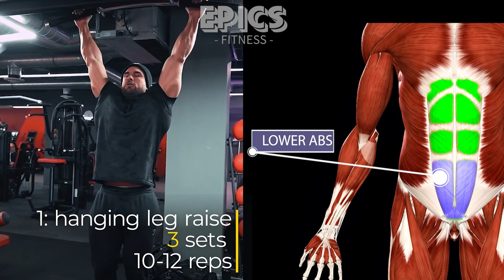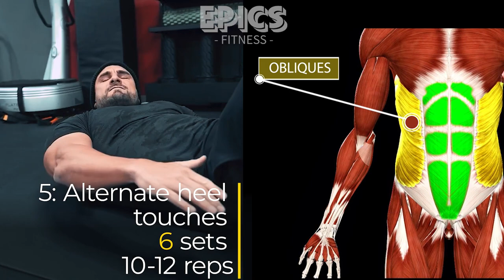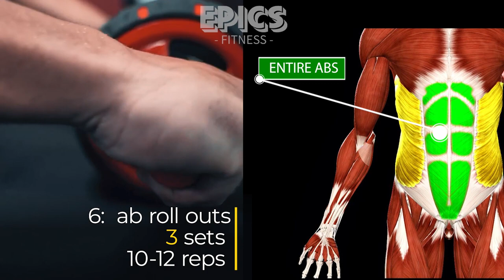6 Exercises To ABSOLUTELY Build your 6 Pack ABS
00:00 INTRO
00:08 Exercise 1: hanging leg raise
01:04 Exercise 2: weighted cable crunch
02:09 Exercise 3: rower reverse crunches
03:19 Exercise 4: bicycle
04:21 Exercise 5: Alternate heel touches
05:19 Exercise 6: ab roll outs
06:30 OUTRO

abs,
abs workout,
absolute territory,
absorber,
absolutely anything,
abs cbn movies full movie,
abs and booty workout,
abs and arms workout,
abs and glutes workout,
abs athlean x,
abs and core workout,
abs and waist workout,
abs and legs workout,
abs at home,
abs and cardio workout,
abs and back workout,
abs and obliques workout,
a abs workout,
a absolutely true diary of a part time indian,
a absorber,
a abstinência quaresmal,
a absorção e o transporte de substancias toxicas,
a absorcao e o transporte de substancias,
a absoluta necessidade de genesis,
a absoluta,
a abstinência quaresmal vós consagrastes ó jesus,
a absorção da creatina é dobrada,
abs brake system,
abs beginner workout,
abs blogilates,
abs boys,
abs back workout,
abs before and after,
abs boyz,
abs bike,
abs burning workout,
abs beginner,
b and q,
best abs workout,
blogilates abs,
bajaj platina 110 abs 2023,
best exercise for abs,
bailey brown abs,
bts abs,
bullyjuice abs,
boho beautiful abs,
best abs workout at home